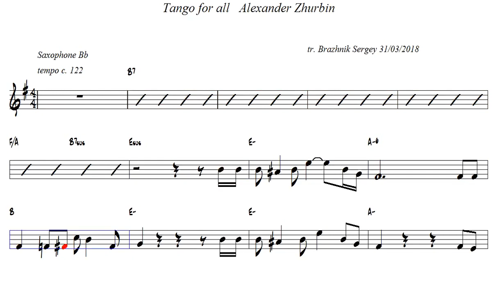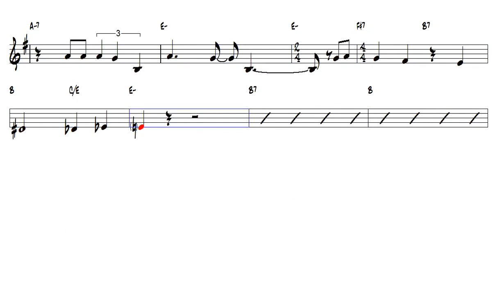Tango for all Alexander Zhurbin Tenor Sax